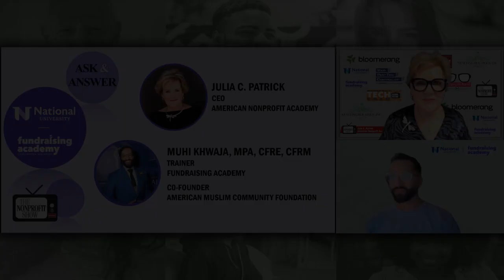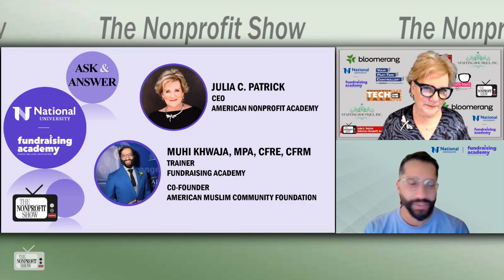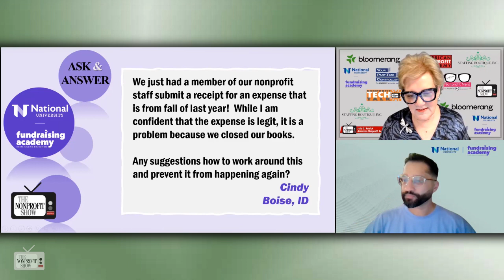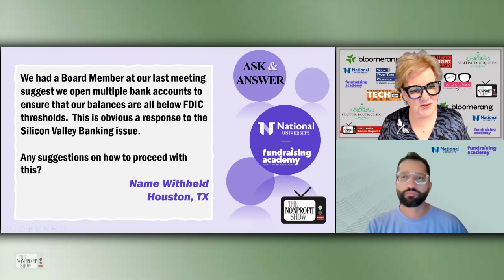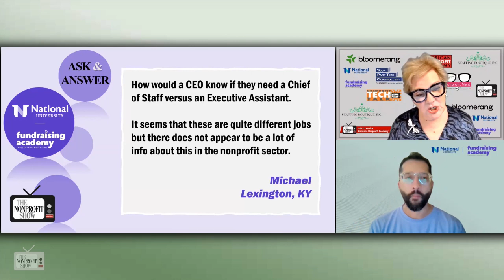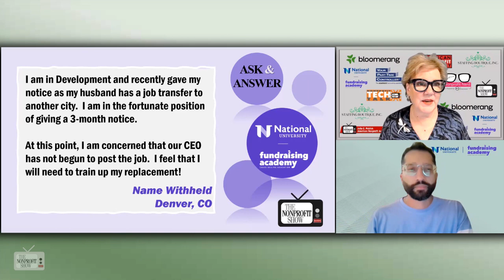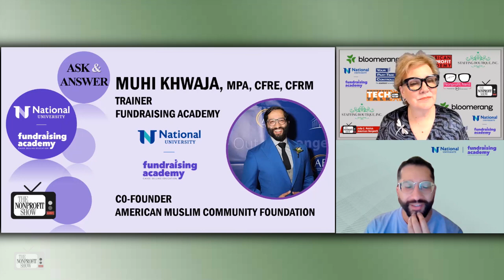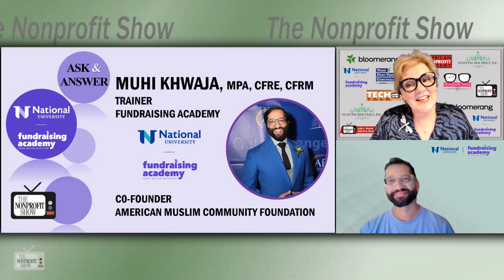Nonprofit's Questions Of The Week!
Muhi Khwaja CFRE shares the spotlight with Julia Patrick as they respond to viewer's questions.  Ranging from the influence of Ramadan on nonprofits, timing of accounting work, worries about bank stability, to how CEO's are using support staff beyond the admin roles.  Watch and learn more!  If you lead or work for a nonprofit, social impact, or service organization, or are considering starting one, The Nonprofit Show is an invaluable resource for staying up-to-date on the latest nonprofit information and operating strategies to help you achieve an amazing social impact.